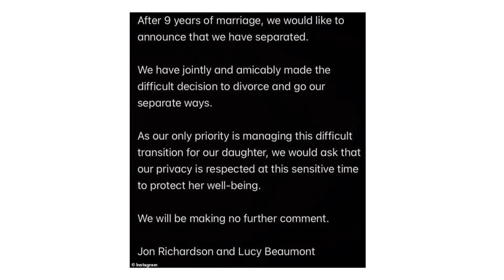Comedy Duo Jon Richardson and Lucy Beaumont Announce Amicable Divorce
Comedy couple Jon Richardson and Lucy Beaumont have announced their separation after nine years of marriage, just days after the launch of the fifth season of their comedy series, Meet The Richardsons.